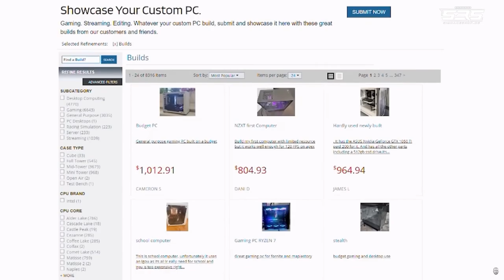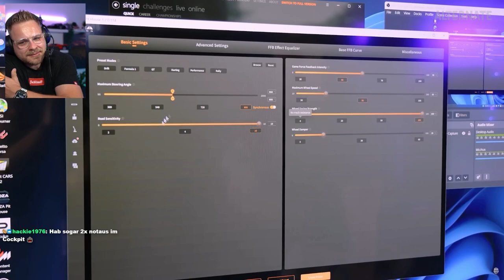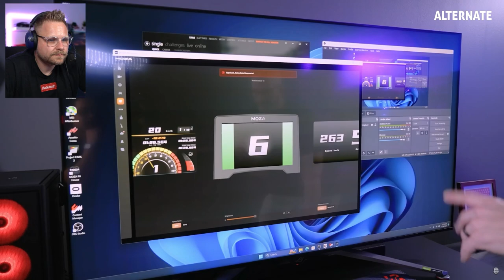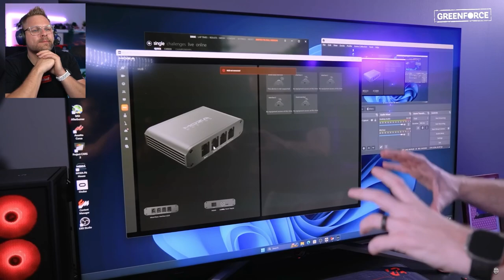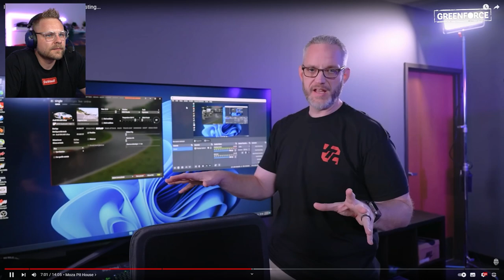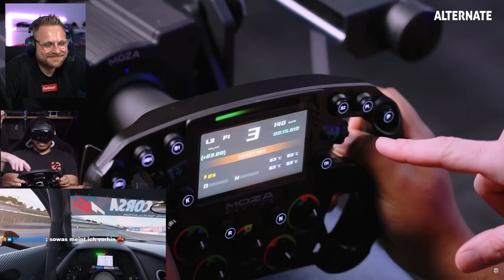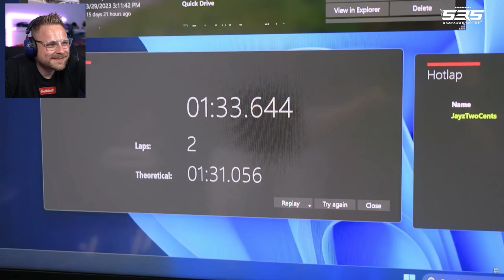JayzTwoCents testet sein ultimatives Setup in VR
**=Reflink